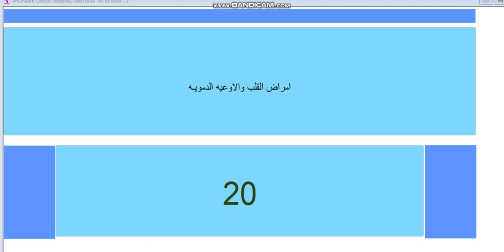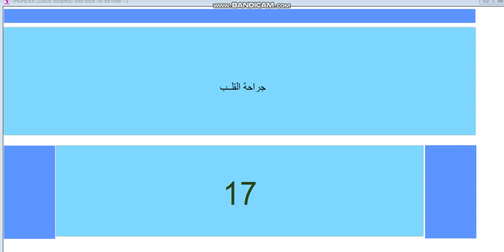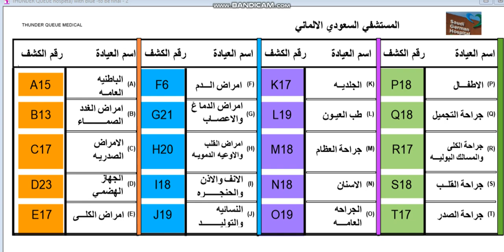THUNDER QUEUE Management System FOR Hospital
Clinic Queue Management System
Hospital Q Management System
SMART - EASY- SYSTEM
20 Clinics we can Add more
Waiting Q DISPLAY LOGO, NAME, And all the Queue information for each Clinic
Ticket Dispenser
  system controller kiosk queue ticket dispenser. System support  Ticket contains , Clinic name, ticket no., waiting no., date, time and contacts.
Integrated with whatsApp

PLEASE CONTACT
ENG.IBRAHIM HAMED SHALABY
ETQAN GROUP
BUSINESS DEVELOPMENT MANAGER
تطبق  الشروط و الأحكام